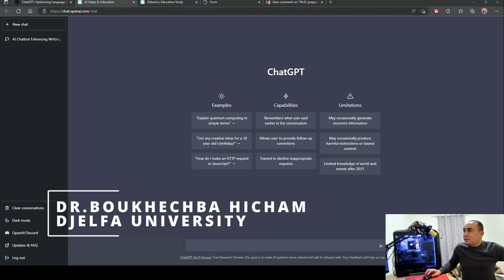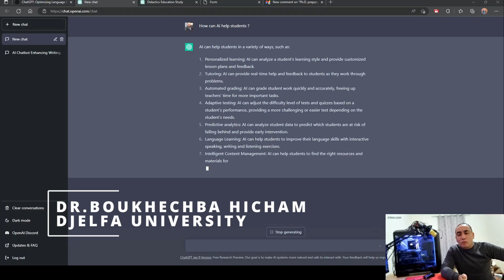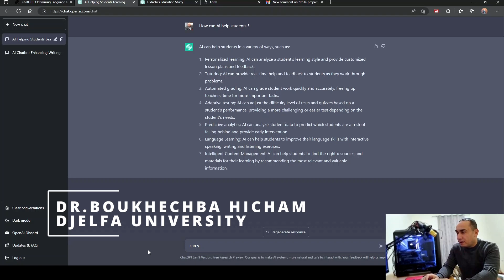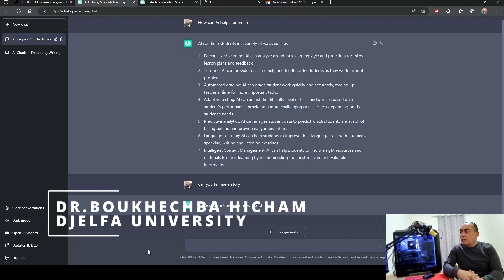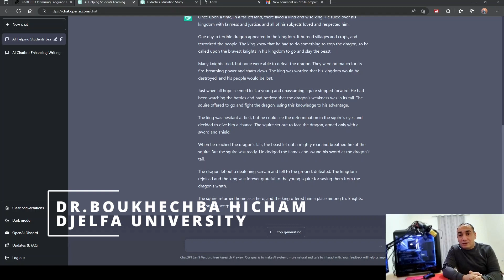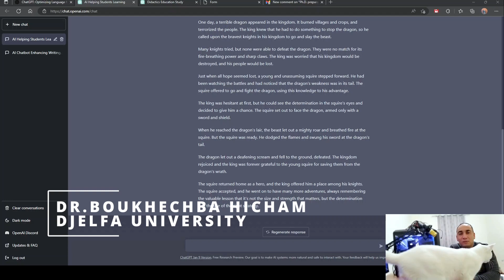Using artificial intelligence (AI Chatgpt ) to enhance your writing style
ChatGPT can be used to enhance writing style in an essay form. It can generate creative and descriptive language, provide suggestions for sentence structure and grammar, and even help with research and citation. However, it is important to note that the final output should be reviewed and edited by the user for accuracy and originality. Additionally, It is important to use it as a tool and not a replacement for your own understanding and creativity.